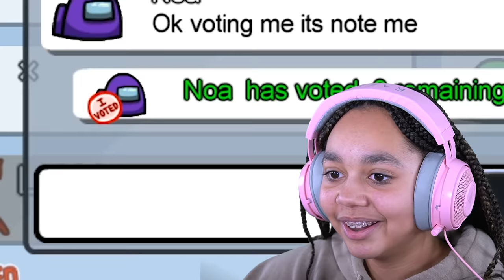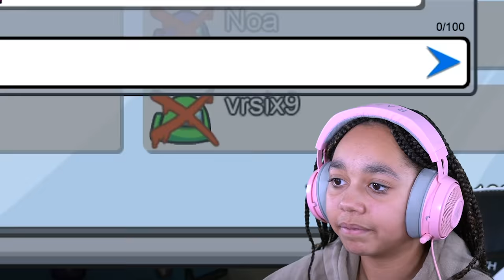I SAW EVERYTHING!! (Among US) #2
Me and Isla are back playing Among US part 2